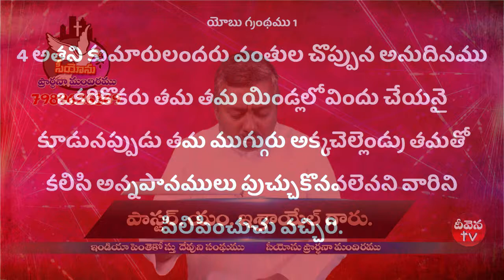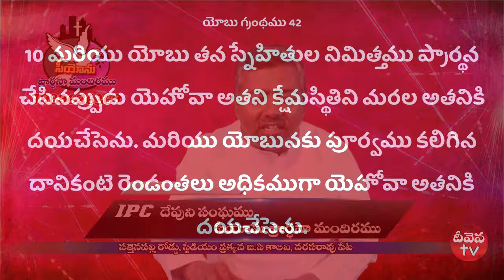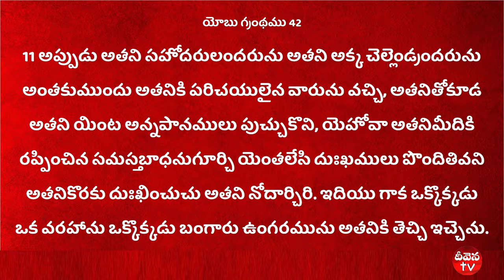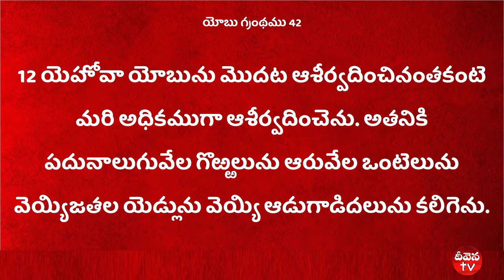Deevena Sandesalu \\ Pastor Israel Garu 31019